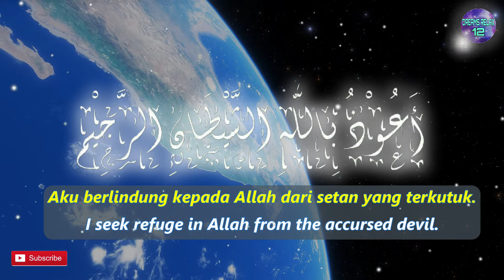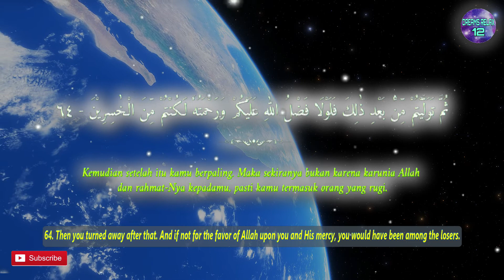One Day One Ayat Surah AL BAQARAH Chapter 64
ثُمَّ تَوَلَّيْتُمْ مِّنْۢ بَعْدِ ذٰلِكَ  فَلَوْلَا فَضْلُ اللّٰهِ عَلَيْكُمْ وَرَحْمَتُهٗ لَكُنْتُمْ مِّنَ الْخٰسِرِيْنَ

English sahih International :
64. Then you turned away after that. And if not for the favor of Allah upon you and His mercy, you would have been among the losers.

Terjemah Kemenag 2002 :
64. Kemudian setelah itu kamu berpaling. Maka sekiranya bukan karena karunia Allah dan rahmat-Nya kepadamu, pasti kamu termasuk orang yang rugi.

Tafsir Ringkas Kemenag :
Pada awalnya kamu, Bani Israil, taat dengan ajakan Allah melalui Nabi Musa ini, namun kemudian setelah itu, yaitu pada saat kamu semua tidak lagi merasakan murka-Nya, kamu berpaling dan tidak lagi menaati ajaran ini. Maka sekiranya bukan karena karunia Allah berupa anugerah yang lebih dari semestinya dan bukan pula karena rahmat-Nya kepadamu dengan selalu membuka pintu tobat, pasti kamu akan langsung diazab karena keingkaran yang kamu perbuat. Bila ini terjadi, sudah pasti kamu semua termasuk orang yang rugi di dunia maupun di akhirat.

Sumber Background Video : Video oleh Mr Borys dari Pexels-8295528